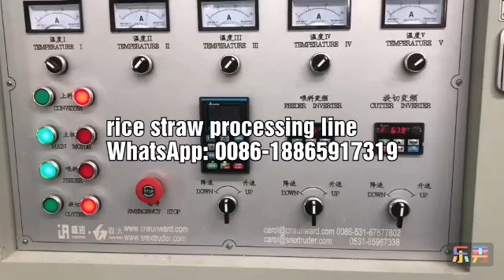degradable rice straw processing line/ making extruder machine